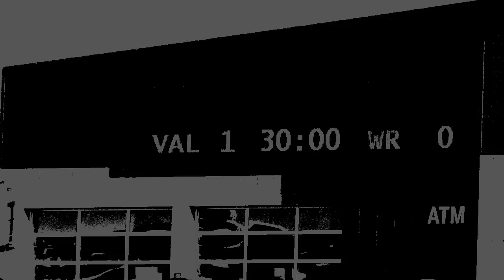Valor defeats Wheat Ridge 2011 CHSAA 4A State Soccer Championship.mov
Valor defeats Wheat Ridge 2011 CHSAA 4A State Soccer Championships